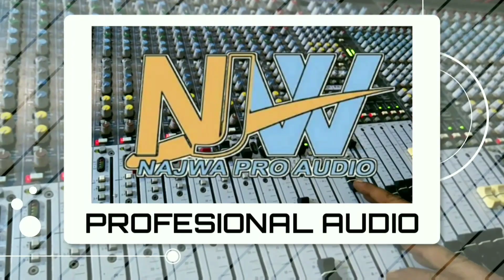PRIMAEGA - Kecewa | Cover Blampak RIDWAN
COVER BLAMPAK BUNG RIDWAN
Judul : Kecewa
Vocal : Aidha Gonzales